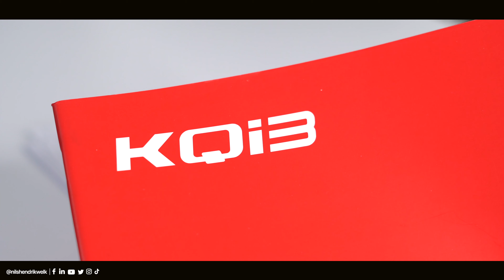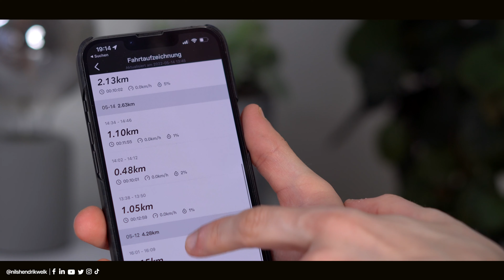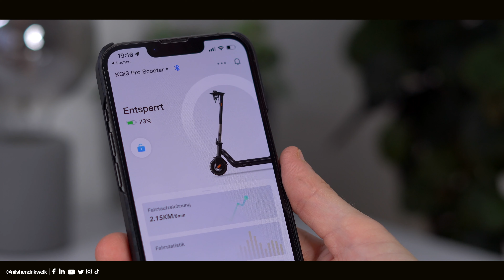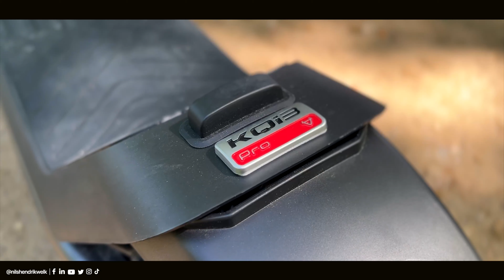NIU KQi3 Pro E-Scooter im Test - Der Xiaomi Killer mit Straßenzulassung! | Nils-Hendrik Welk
Ich durfte die letzten Wochen den NIU KQi3 Pro E-Scooter täglich auf meinem Weg zur Arbeit testen und möchte euch diesen E-Scooter im heutigen Video einmal etwas genauer vorstellen. Ist er vielleicht der Xiaomi Killer unter den E-Scootern?

Hier kaufen
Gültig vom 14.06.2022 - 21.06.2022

✶NIU KQi3 Pro auf Amazon kaufen*

🔎Transparenzbericht:
Der KQi3 Pro wurde mir von niu für das Video zur Verfügung gestellt. Das Video wurde NICHT monetär unterstützt!

⏱ Timestamps:
00:00​​​​​​​ - Begrüßung der besten Community auf Youtube😅
00:27 - Intro
00:34 - Lieferumfang & Zusammenbau
00:54 - Rechtliche Voraussetzungen
01:40 - Design & Verarbeitung
02:36 - Geschwindigkeit, Reichweite & Co
04:41 - App-Features
05:20 - Fazit
06:34 - Ende

💻Equipment:
Schnittprogramm: Final Cut Pro X